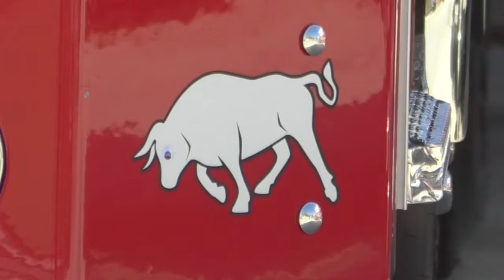Durham Fire Department unveils new eco-friendly fire truck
The City of Durham Fire Department held a special housing ceremony for the new Engine 1 fire truck.